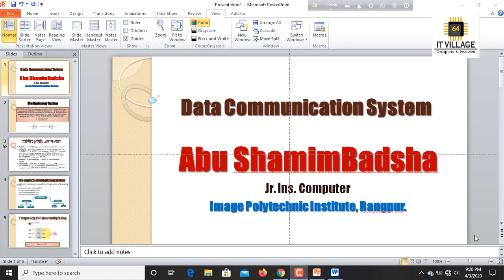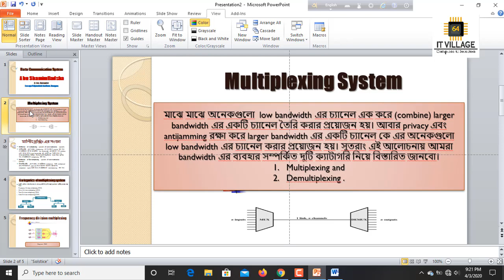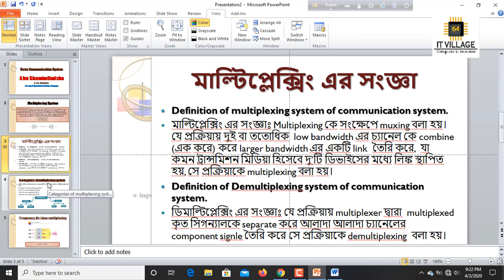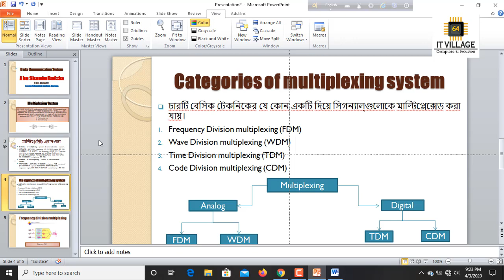ডাটা কমিউনিকেশন সিস্টেম, মাল্টিপ্লেক্সিং টেকনিকস নিয়ে আলোচনা। ক্লাস নং ১ Class no - 1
ডাটা কমিউনিকেশন সিস্টেম, মাল্টিপ্লেক্সিং টেকনিকস  নিয়ে আলোচনা। ক্লাস নং ১
মাঝে মাঝে অনেকগুলো  low bandwidth এর চ্যানেল এক করে (combine) larger bandwidth এর একটি চ্যানেল তৈরি করার প্রয়োজন হয়। আবার privacy এবং anti-jamming রক্ষা করে larger bandwidth এর একটি চ্যানেল কে এর অনেকগুলো low bandwidth এর চ্যানেল করার প্রয়োজন হয়। সুতরাং এই আলোচনায় আমরা bandwidth এর ব্যবহার সম্পর্কিত দুটি ক্যাটাগরি নিয়ে বিস্তারিত জানবো।
Multiplexing and
DeMultiplexing .
Definition of multiplexing system of communication system.
মাল্টিপ্লেক্সিং এর সংজ্ঞাঃ Multiplexing কে সংক্ষেপে muxing বলা হয়। যে প্রক্রিয়ায় দুই বা ততোধিক  low bandwidth এর চ্যানেল কে combine (এক করে) করে larger bandwidth এর একটি link  তৈরি করে,  যা কমন ট্রান্সমিশন মিডিয়া হিসেবে দু’টি ডিভাইসের মধ্যে লিঙ্ক স্থাপিত হয়, সে প্রক্রিয়াকে multiplexing বলা হয়।
Definition of Demultiplexing system of communication system.
ডিমাল্টিপ্লেক্সিং এর সংজ্ঞাঃ যে প্রক্রিয়ায় multiplexer দ্বারা  multiplexed কৃত সিগন্যালকে separate করে আলাদা আলাদা চ্যানেলের  component signle তৈরি করে সে প্রক্রিয়াকে demultiplexing  বলা হয়।